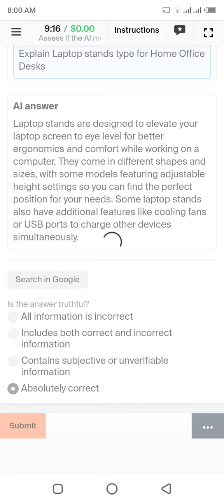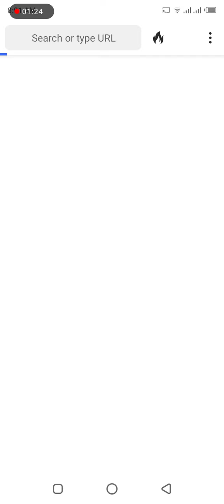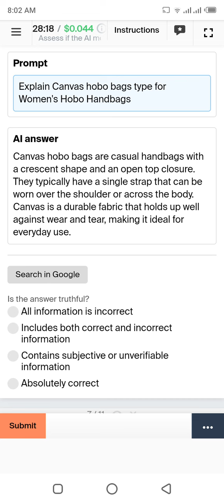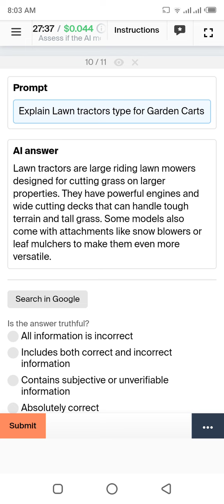Assess if the AI model's response is truthful(Training+Exam $0.8)